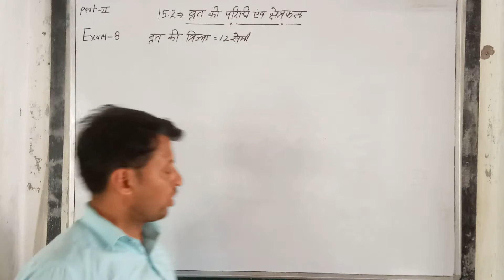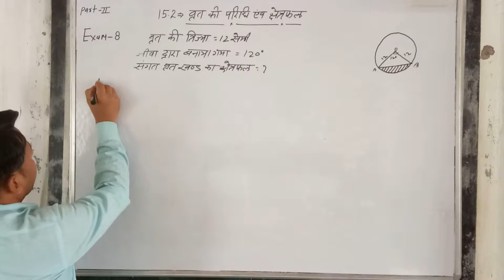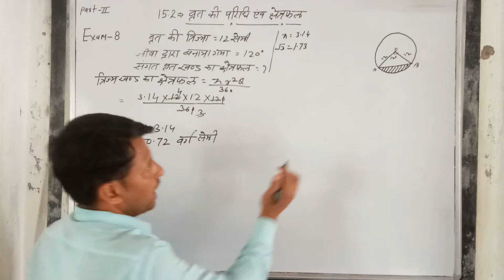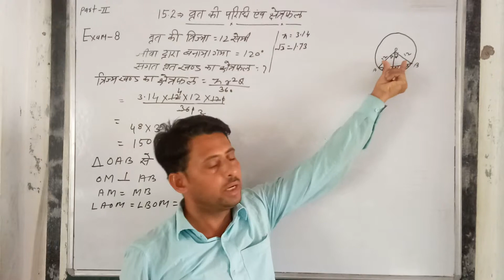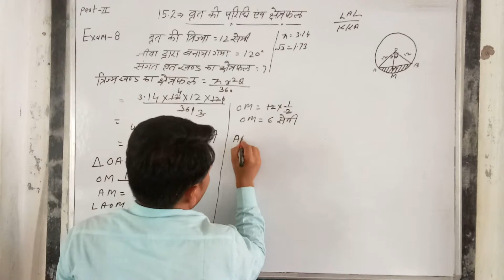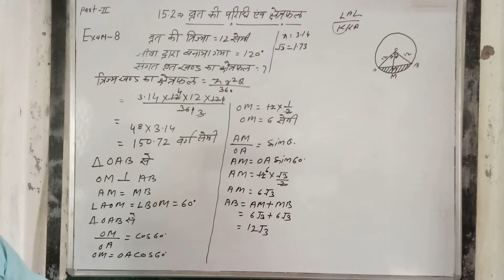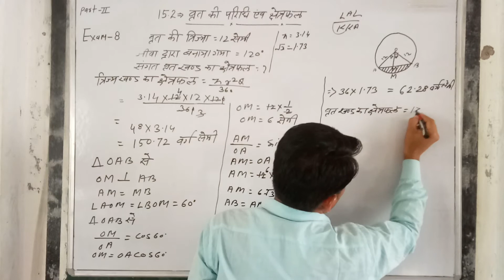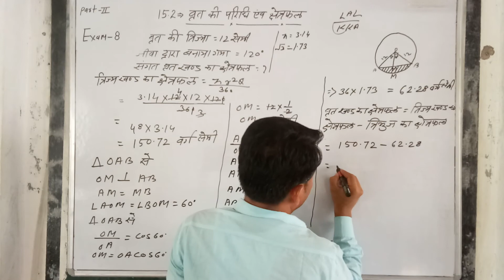RBSE Class 10th maths Chapter-15,Exam-8 Circumference of circles Area by Narendra Sir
RBSE Class 10th maths and science full explanation